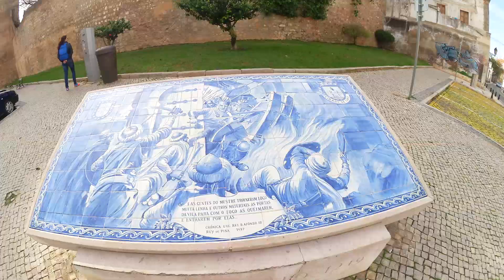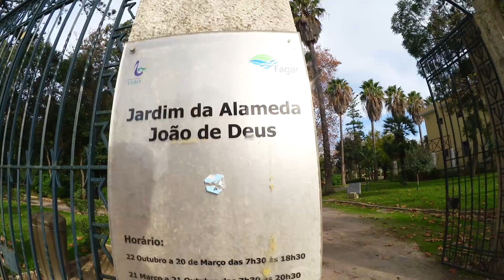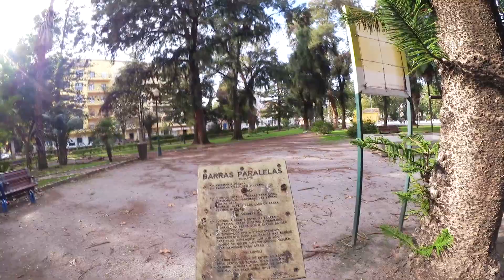ПОЕХАЛИ ► ФАРО ► ПОРТУГАЛИЯ